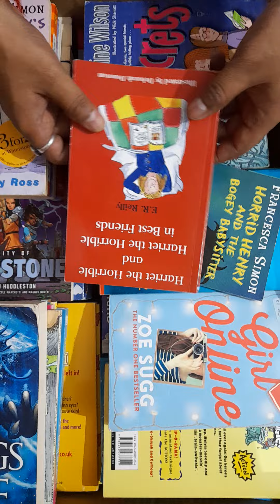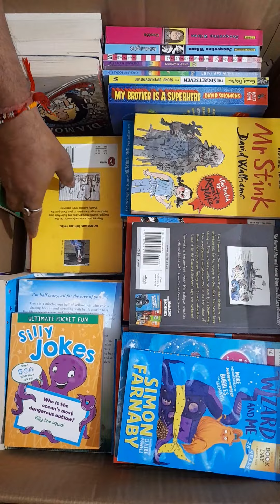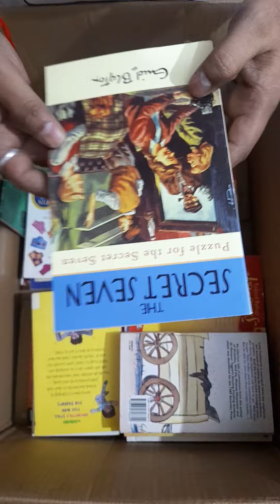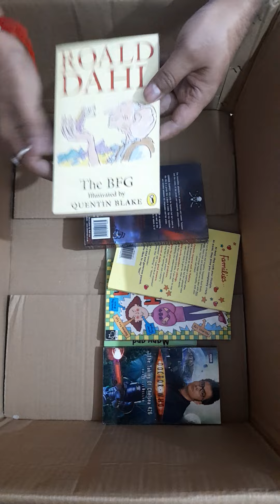kids imported fiction novels kg rates